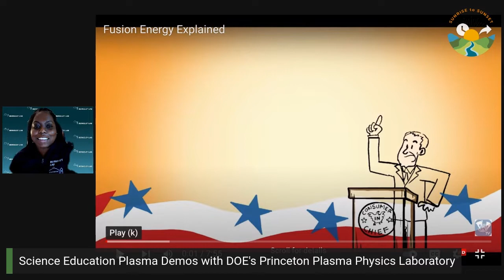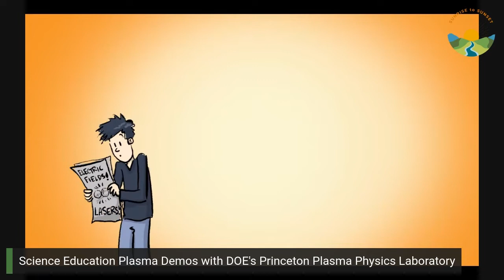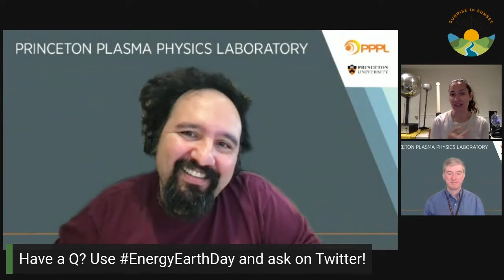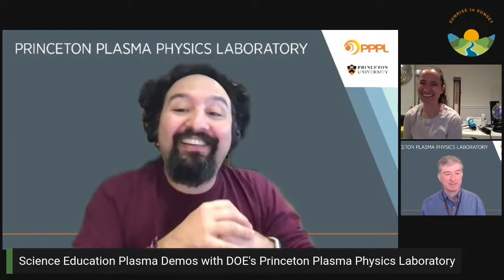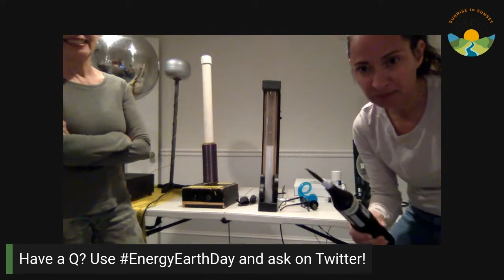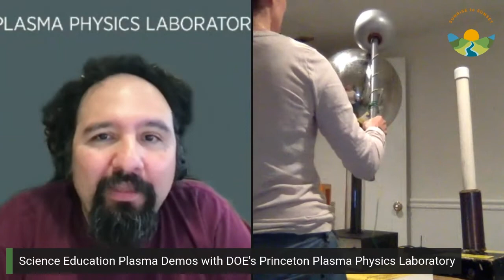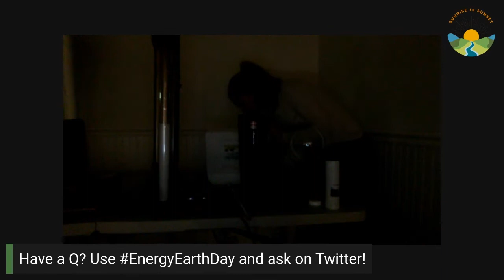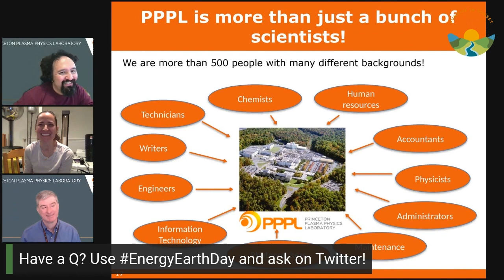Sunrise to Sunset: Science Education Plasma Demos with DOE"s Princeton Plasma Physics Laboratory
Plasmas are Everywhere! Learn about all the plasma around in our everyday lives through interactive demos with scientists from the Princeton Plasma Physics Laboratory.

This panel was part of DOE's Sunrise to Sunset celebration for Earth Day with the National Laboratories. See the rest of the day's events at our Sunrise to Sunset playlist.